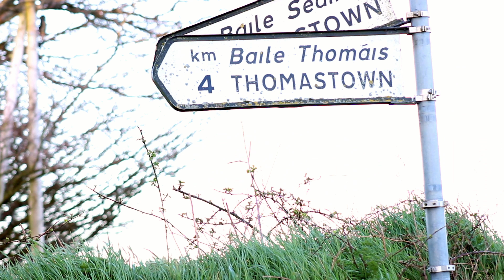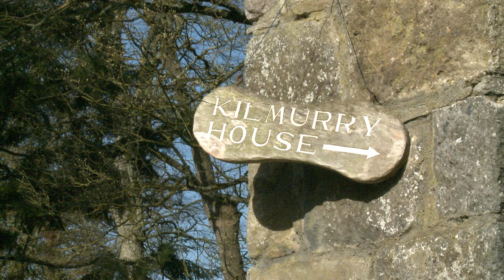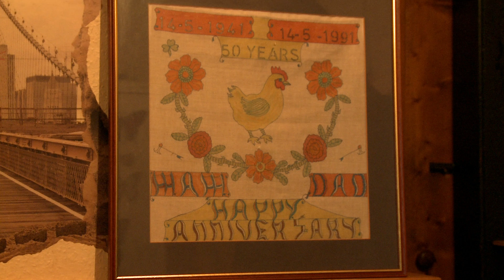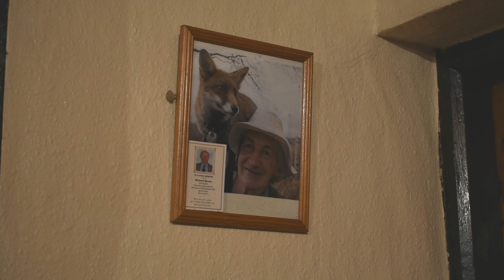"The Company of Foxes" (2018) (Dir.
A documentary I edited and produced for college which shows the life  of Patsy Gibbons and his three pet foxes..

Written and Directed by FIona Aryan
Edited by Thomas Quill
Camera   Daniel Bradley
Sound    Jakub Pekul

Special thanks to Patsy and Mick Gibbons and Aisling Crudden